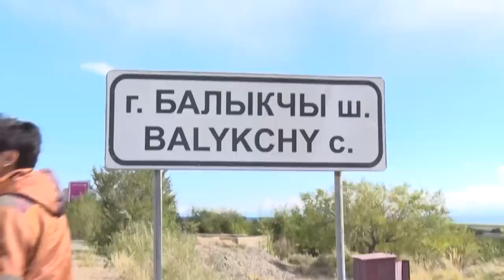‼ Министрдин калпы…“СОБОЛУМ БАР” Сайпидин Султаналиев менен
▪ Кыш жакындап баратканда  жыл сайын өлкөбүздө көмүр көйгөйү көтөрүлөт.  Калк камындагы аткаминерлерибиз кышка карата отун даяр экенин айтышат.  Эч кандай камтама болуунун кажети жок экендигин билдирип, мамлекеттик ЖМКлар аркылуу маалымат таратышат.
◾ Кызыгы президенттин буйругу, ишеними менен үлкөн кызмат ээлегендер дайыма эле так маалымат бере беришпейт экен.